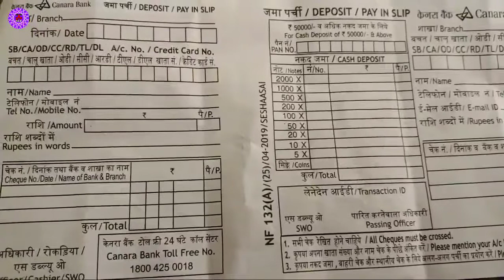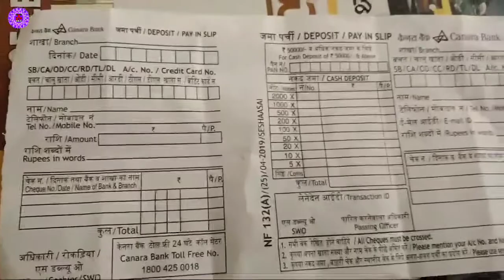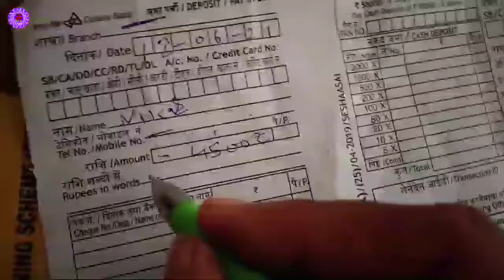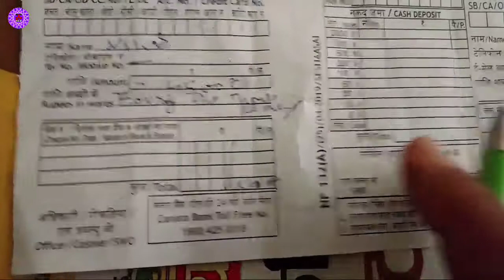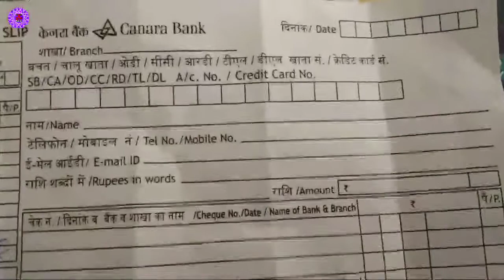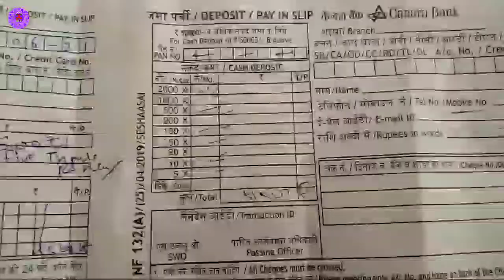canara bank ka deposit form kaise bhare 2021 || कैनरा बैंक का पैसे जमा करने वाला फॉर्म कैसे भरे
hello friends welcome back our YouTube Channel technical player

dosto aaj ki video me mai aapko btaunga ki aap kaise kanara bank ka paisa jmaa krne wala form kaise bhare video ko pura dekhe